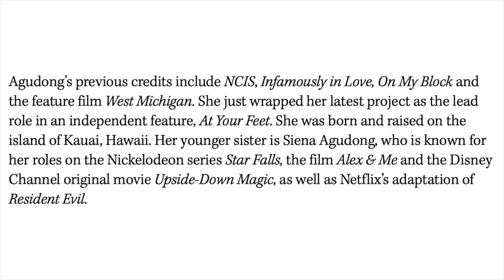Lilo and Stitch Live-Action Remake | Sydney Agudong cast as Nani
Recently Sydney Agudong has been cast as Nani in the live-action remake of Lilo and Stitch.  Billy Magnussen will also join the cast in an undisclosed role.  Watch this video for all of the details!